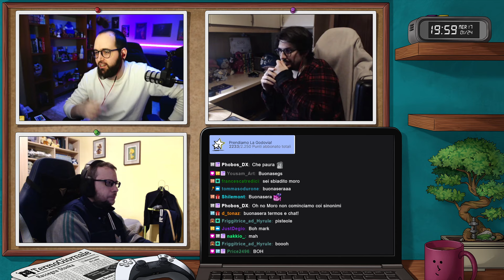Ancora Imbattuti | Party Animals [ !giveaway ]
Streamer: Moro

Gioco: Party Animals